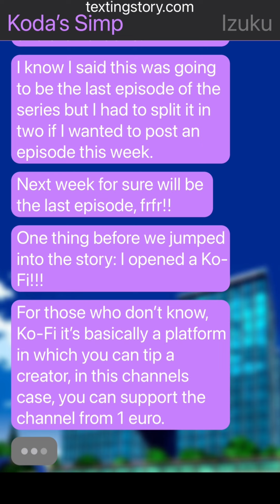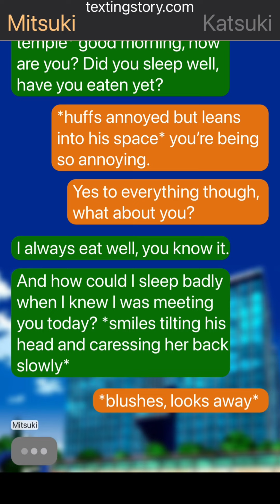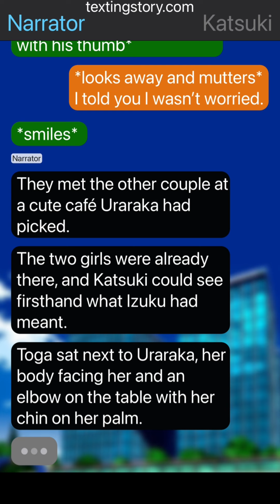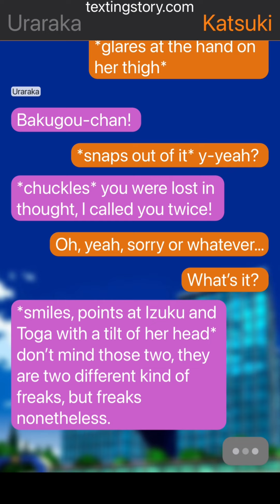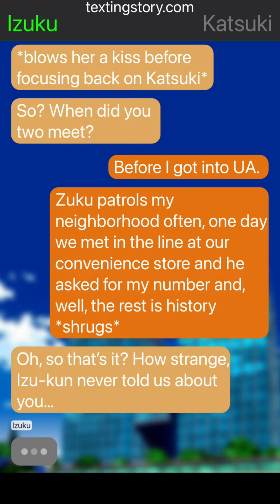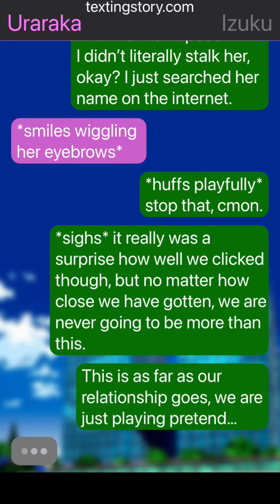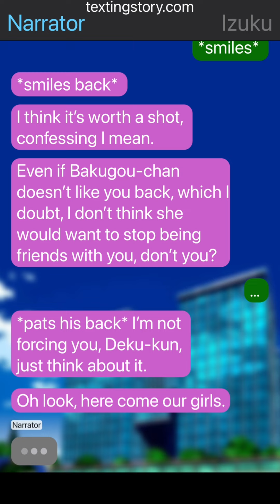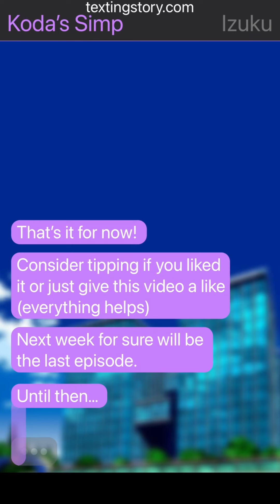Playing Pretend: DekuBaku Female Bakugou AU #5 | MHA Texting Story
This texting story contains the ship DekuBaku, with Deku as top and female Bakugou. Katsuki and the Bakusquad are 1st years at UA and they find out that they have super incredible, talented 2nd-year senpais, aka Dekusquad. Now, Katsuki is tired of one of her "friends" hitting on her, so she goes to the senpai she had been sharing glances for weeks and says in front of everybody that Deku was her boyfriend so Kiri backed out. But now what? I guess they just have to play pretend...

If you have any recommendation, any idea or prompt you want me to write about, something you would like to include in this AU, or if you simply want to tell me how was your day, please, feel free to use the comment section!
Well, I hope you enjoy the video, and have a nice day!